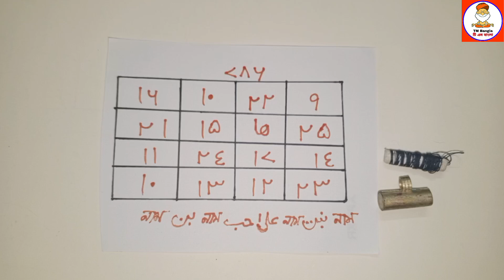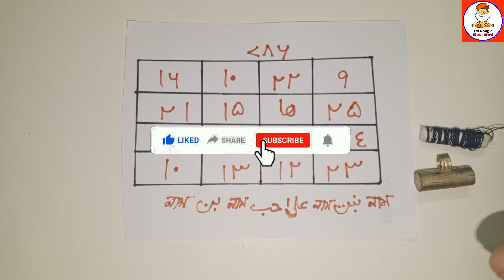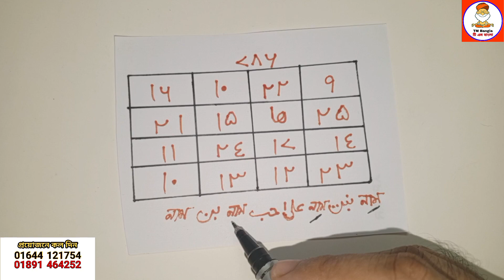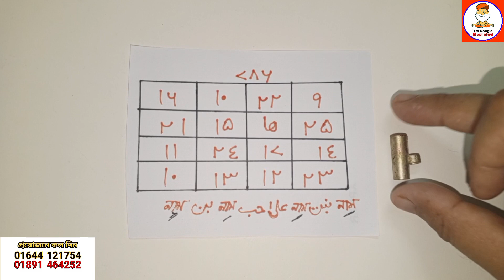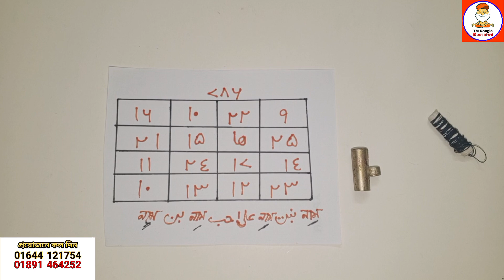১ ঘন্টায় বশিকরণ | 1 gontay Boshikoron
১ ঘন্টায় বশিকরণ | 1 gontay Boshikoron | TM Bangla

সকাল ৯ টা থেকে সন্ধা ৬ টা মধ্যে কল দিন

আমাকে সহযোগীতা করতে হলে
এই বিকাশ ও নগদ পারর্সোনাল নাম্বারে টাকা দিন।

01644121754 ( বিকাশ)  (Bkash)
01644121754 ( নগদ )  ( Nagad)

0:00 - important talk
2:00 - How to Make Boshikoron  Tabij

আমার ২য় চ্যানেল

বশীকরণ মন্ত্র
বিবাহিত নারী বশীকরণ মন্ত্র
বশীকরণ 100 গ্যারান্টি
বশীকরণ করার উপায়
কিভাবে বশ করা যায়
কিভাবে মেয়েদের বশীকরণ করা যায়
মেয়েদের বশীকরণ মন্ত্র
মেয়ে বশীকরণ
বশ করার দোয়া
মেয়ে বশ করার দোয়া
দূর থেকে বশীকরণ
বশীকরণ মন্ত্র
ভালোবাসার মানুষকে বশীকরণ
প্রেমিকাকে বশ করার উপায়
কিভাবে মেয়ে পটাতে হয়

tm bangla
Boshikoron
vashikaran
how to vashikaran
how to vashikaran any person
vashikaran hinddi
vashikaran bangla
name diye bosikoron
mobile number diye bosikoron
bosikoron tabij
islamic bosikoron bangla
vashikaran mantra
vashikaran mantra bangla